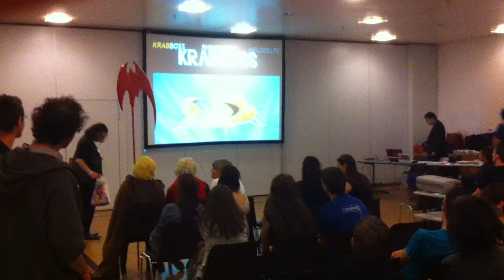Polymanga - karaoké 04/23/2011 06:47am PST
La salle de karaoké - Captured Live on Ustream with the Ustream Mobile App